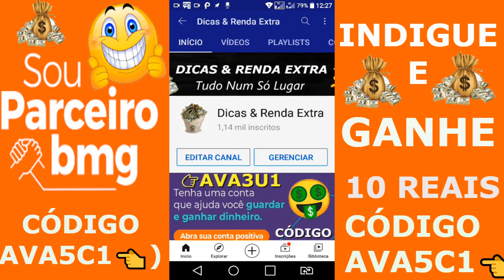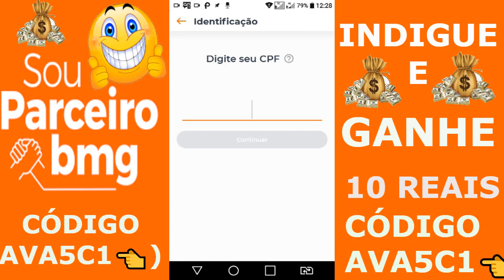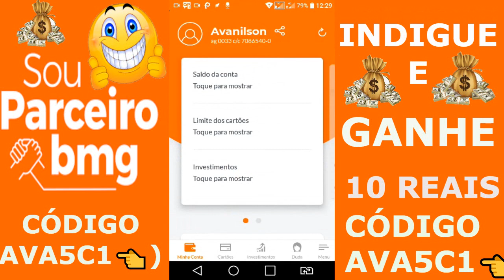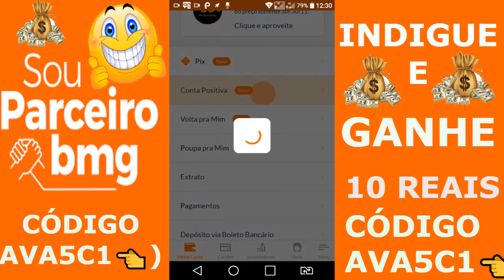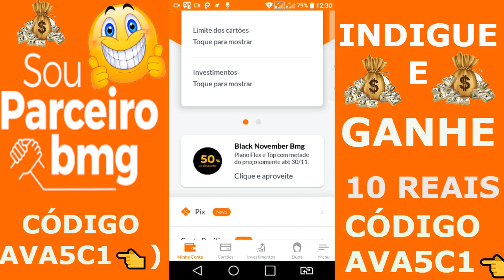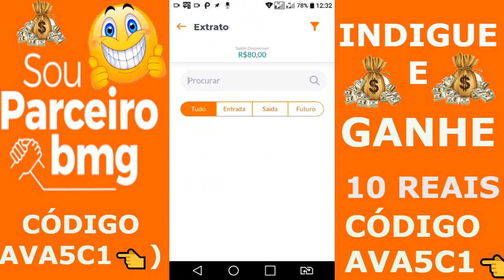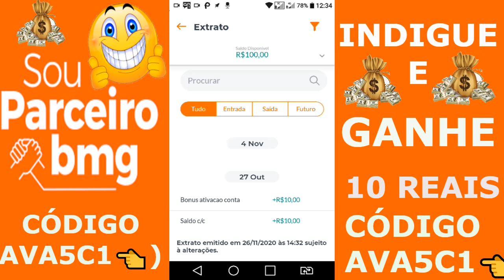Conta digital gratuita banco BMG - Ganhe 10 reais indicando o BMG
Código BMG👉 AVA3U1